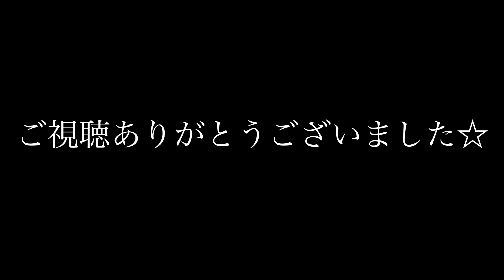スガナミミュージックフェア オータムコンサート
スガナミミュージックサロン品川にて2023/10/15(日)に
Suganami　Music　Fair【フルート・チェロ・ピアノ】コンサートを開催しました。

演奏者は
フルート　佐藤梢講師
チェロ　ヨコミゾヒロユキ講師
ピアノ　西方美紅講師

午後の部のオータムコンサートのダイジェストとなります。
ご来場いただいた皆様、ありがとうございました。